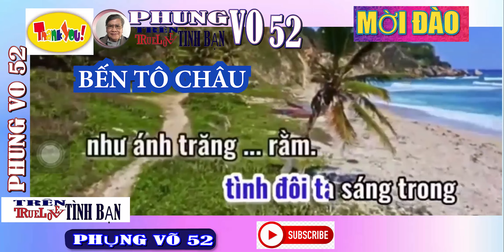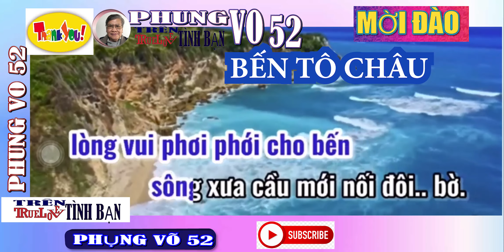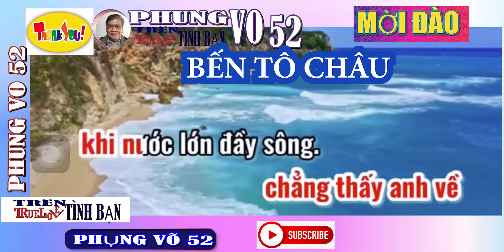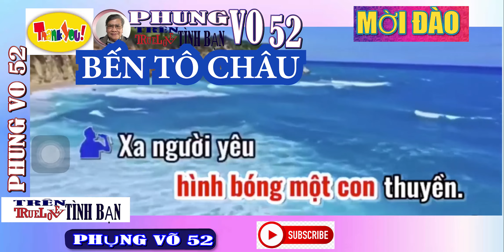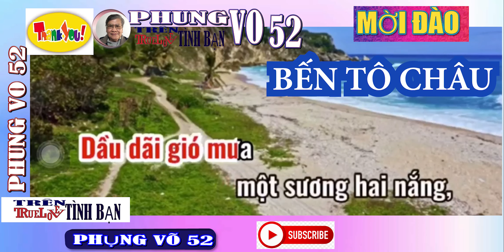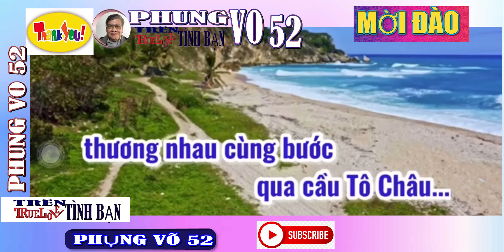Mời đào BẾN TÔ CHÂU Hát với PHUNG VO 52 YOUTUBE kênh Youtube Việt Nam Phụng Võ PV52U70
Hát với PHUNG VO 52 PV52U70 YOUTUBE kênh Youtube Việt Nam Phụng Võ 1952 TRUELOVE - TRÊN TÌNH BẠN ( PHUNG VO - MAI XANH - HUYEN LE ) Làm THEO YÊU CẦU neu cac ban muon Hạ Bài Này Xuống Tone ACE vui long viet vao BINH LUAN ( KÉP) PHUNG VO 52 youtube Phụng Võ 1952 ACE Mọi người nhớ Giao lưu cuối tuần với PHUNG VO 52 đăng ký kênh và chia sẻ những video mình đăng nha , Vui là chính, và hát vì đam mê Phụng Võ PHUNG VO 1952 TTB TRÊN TÌNH BẠN TRUELOVE 52TTB Nếu các bạn muốn thấy video của mình trên YouTube XIN VUI LONG GIA NHAP FACEBOOK GROUP TRUELOVE -TRÊN TÌNH BẠN
CLB 🏤ACE❤️ CÙNG VANG MÃI❤️ TIẾNG HÁT LỜI CA
Tam Ca Hat cai luong Xin vui lòng tham gia TAM CA Hát Cải Lương Hát Hay Không Bằng Hay HáT

Ngày mới an lành cả nhà ơi ĐAM MÊ VÀ CUỘC SỐNG
NHÓM HÁT VUI LÀ CHÍNH Ánh Hồng Dũng Trà(Sáu Bịch) Cafe nghe nhạc buổi sáng cả nhà ơi !  Ngày mới an lành cả nhà ơi 💗💗💗 CLB TÂN CỔ LÊN BỜ XUỐNG RUỘNG 💗 FAN CỨNG, PHAN TÂM TÂM 💗💗💗 💗 CLB 🌹VẦNG TRĂNG CỔ NHẠC 🌹TRÍCH ĐOẠN CẢI LƯƠNG🌹 CLB 💎Kim Cương 💎 Hát Tân Cổ OnLine Trà Vinh💎 💗💗💗 CLB TÂN CỔ LÊN BỜ XUỐNG RUỘNG . TAM CA HAT HAY KHONG BANG HAY HAT - Tam ca. Du O Dau. Di Dau. Van Kg Quen(Van Hoa vietnam).La Hat Cai Luong
 CLB HAT VI DAM ME CT PHƯƠNG KIM. - CT MAI PHUONG   CLB Giao Lưu Văn Nghệ Tự Do    AGAIN PLEASE JOINT US CLB   PRIVATE CLUB
CLB 🌹VẦNG TRĂNG CỔ NHẠC 🌹TRÍCH ĐOẠN CẢI LƯƠNG🌹
CLB 💎Kim Cương 💎 Hát Tân Cổ OnLine Trà Vinh💎